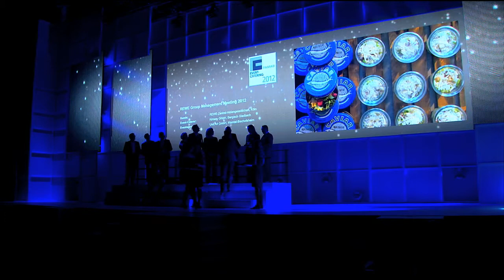ADAM & EVA Award 2012 - Gewinner Clip Event-Catering Award - Kirberg GmbH